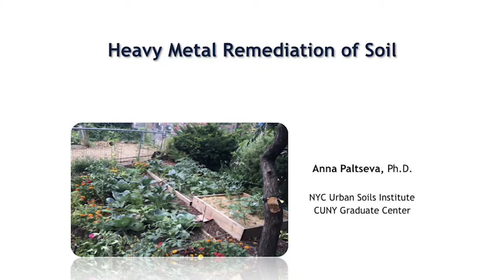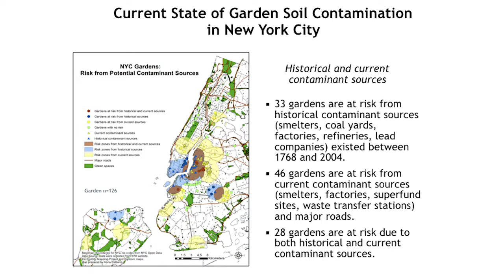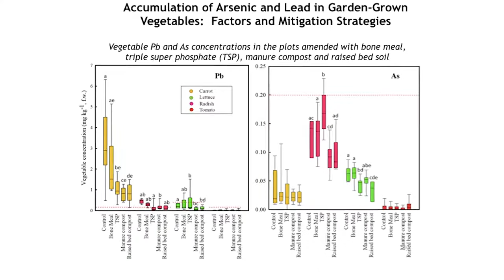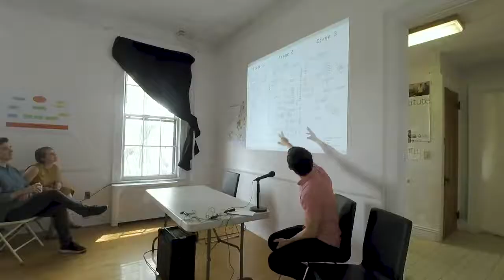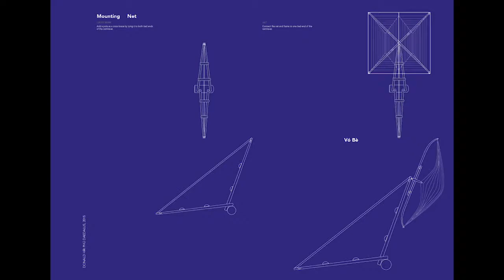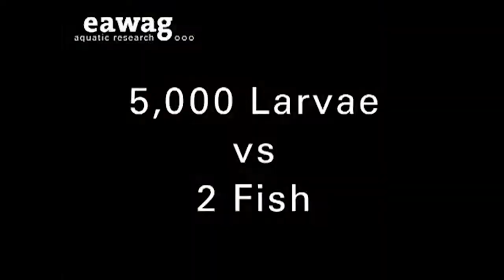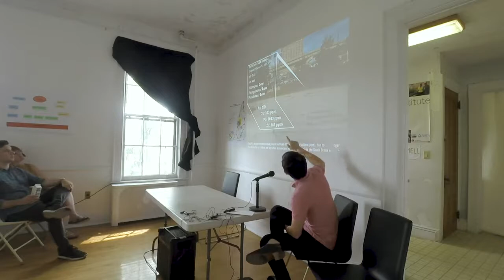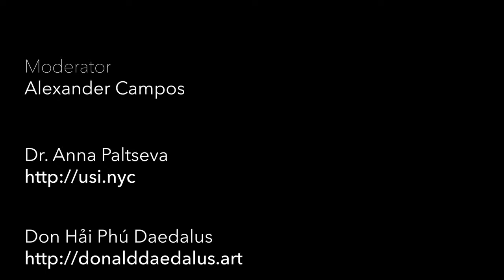Art of Science of Soil & Gardens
Presented on 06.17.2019 at Swale House on Governors Island.

Presentation of the Dr. Anya Paltseva's soil science research, and the artwork of D. Daedalus, focusing on soil remediation of heavy metals through the use of invasive fish bones.